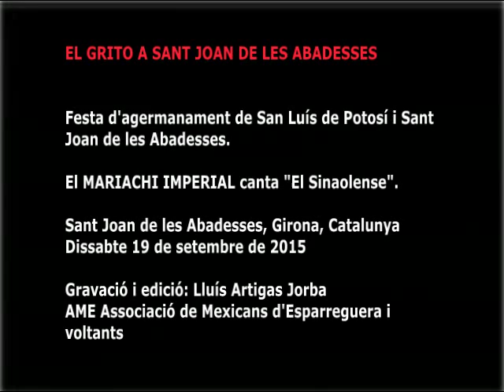EL GRITO. El Sinaolense, per el Mariachi Imperial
El Grito
Festa d’argemanament de San Luís Potosí amb Sant Joan de les Abadesses.
Actuació del MARIACHI IMPERIAL.

Escenari de la plaça Major de Sant Joan de les Abadesses, Girona, Catalunya.
Dissabte 19 de setembre de 2015.